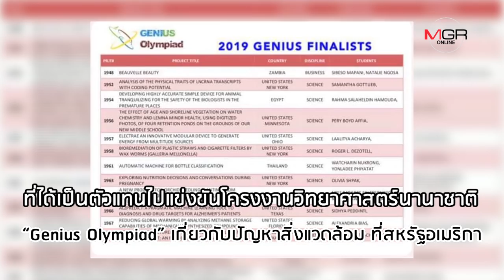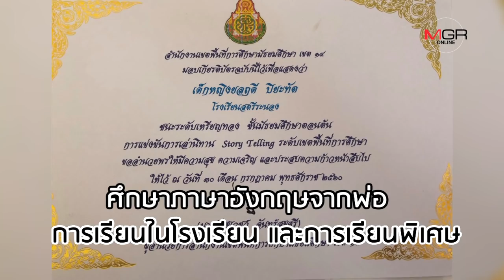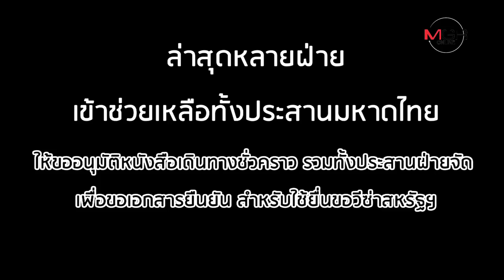ลุ้น "น้องพลอย" สาวไร้สัญชาติ เป็นตัวแทนชาติไปแข่งวิทย์ ที่สหรัฐฯ